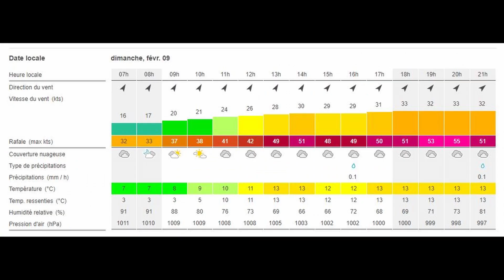Tempête Ciara en approche à la GP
Le matin je décide de partir en 5.3 avec le foil... Oups, après un allé retour chaud je décide de chausser sagement l'aileron. Sport. Vent on/off. Pas à l'aise pour chausser les straps. Difficile de trouver ses marques. Quelques bons runs. En allant ranger la planche, la voile s'est envolée (50 mètres ?), a tapé une rambarde. Apparemment rien de cassé. Un miracle. Je l'avais pourtant attachée à un poteau avec le tire-veille...